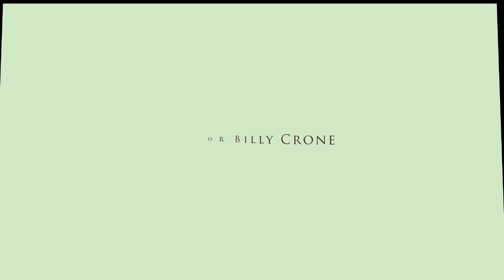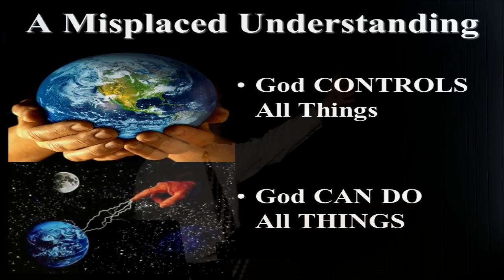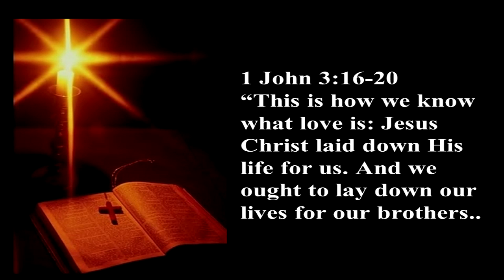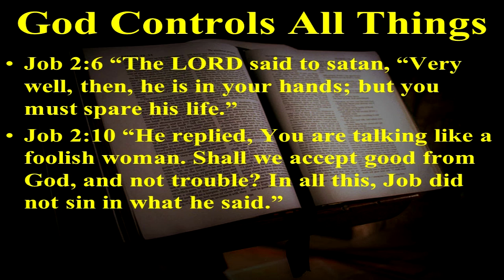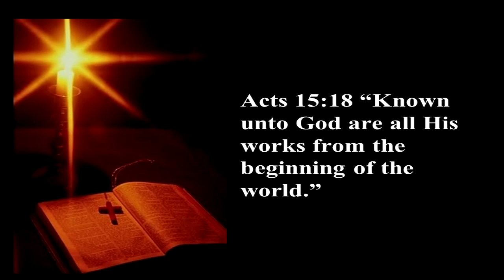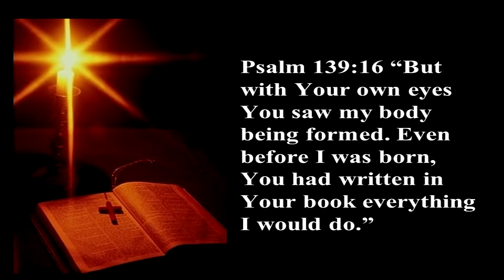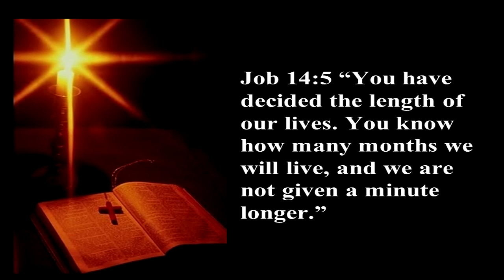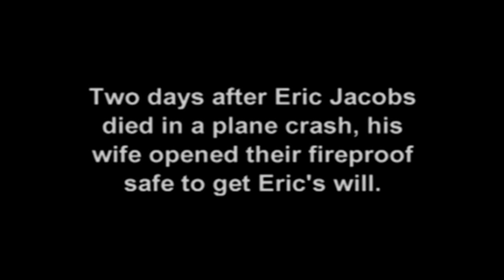13 of 16 - Experiencing God's Peace - A Misplaced Understanding Part 3 - Billy Crone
Our world is not only growing crazier by the minute, but the Bible clearly says that it’s going to get worse, much worse, before it ever gets better. And as a result, if you look around, people today are totally frantic, totally freaking out, and totally beside themselves with what’s going on in the world. And yet the strange, sad, and unfortunate irony is that even Christians are reacting like this when the Bible says we should actually be the most peaceful people on the whole planet. Why? Because as a born again Christian, God has already given us His peace! Therefore, this series, Experiencing God's Peace takes a look at the various ways we get tricked and seduced as Christians into short-circuiting the peace of God from flowing in our lives. These tricks would include in getting us to have a Misplaced Mind, a Misplaced Lifestyle, a Misplaced Focus, a Misplaced Attitude, a Misplaced Behavior, a Misplaced Understanding and a Misplaced Posture. Hey folks, if you’re sick and tired of reading the Bible in one hand and looking at your life in the other saying, “Something is wrong here. Something doesn’t compute. Why don’t I experience the peace of God that He’s already given to me?” it’s simple. Maybe you need to relearn how to Experience God's Peace today and start experiencing the amazing and tranquilizing peace of God once again!